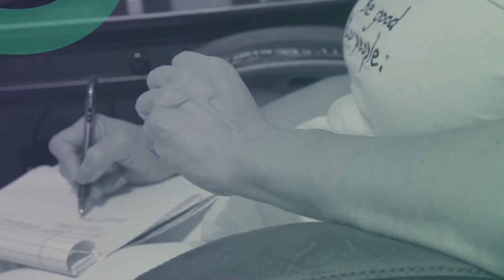Impacting Employee Engagement | People Biz, Inc.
Employee engagement is not the same as employee satisfaction. Are you confusing the two?